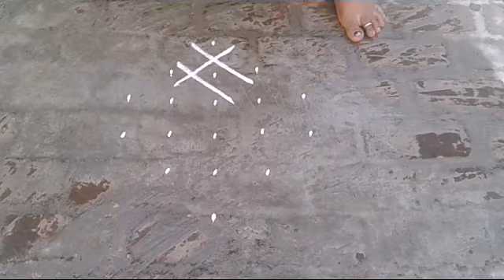Kolam|kolangal|sikku kolam|straight dots kolam|padi kolam|small kolam|sathiya rangoli|6x2 seq 23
Kolam, also known as Muggu or Tharai Aalangaram is a form of traditional decorative art that is drawn by using rice flour as per age old conventions. It is also drawn using white stone powder, chalk or chalk powder, often along with natural or synthetic color powders

Kolam is a form of painting that is drawn using rice powder/chalk/chalk powder/white rock powder often using naturally/synthetically colored powders in Tamil Nadu, Karnataka, Andhra Pradesh, and most parts of Kerala and some parts of Goa, Maharashtra, Indonesia, Malaysia, Thailand and a few other Asian countries

Difference between Rangoli and Kolam: Kolam and rangoli are similar, except that rangoli is free-flowing art, whereas, in kolam, one begins with dots that have to be joined together with lines, loops and gestures. Kolam is done only with dots. You join the dots with lines, loops and gestures. It is an infinite process